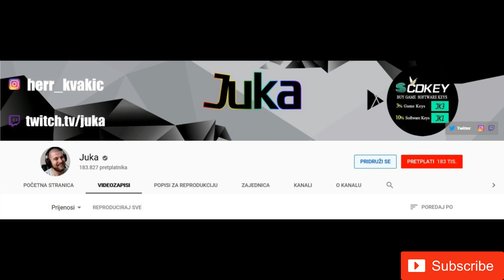NEKAD I SAD - JUKA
Pogledajte kako je Juka izgledao prije 5 godina!

Hvala vam na 611 suba.